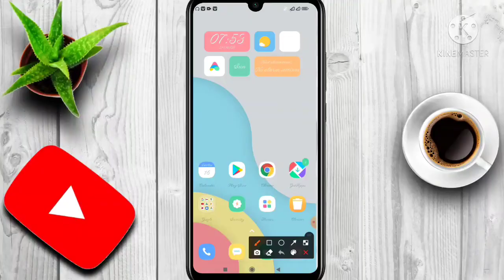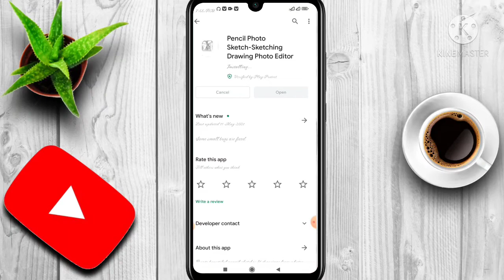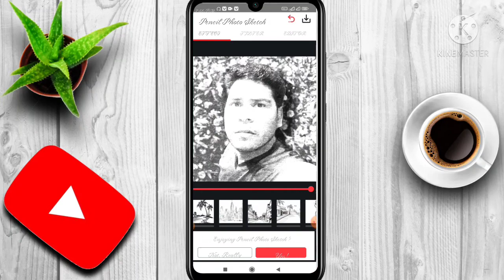1 Minute में किसी भी photo का Pencil Sketch कैसे बनायें | How to Make Photo pencil sketch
नमस्ते दोस्तों .
"Ashish Tech" Youtube Channel पर सभी दोस्तों का स्वागत है.
1 मिनट में किसी भी तस्वीर के पेंसिल स्केच को कैसे बनाएं.

photo ko sketch kaise banaye sketch kaise banaye, sketch kaise banate hain.
kisi ka sketch kaise banaye,
kisi ka bhi sketch kaise banaye,
How to make sketch,
How to make sketch in Hindi,
Make Sketch ,
How to draw your photo sketch

धन्यवाद.